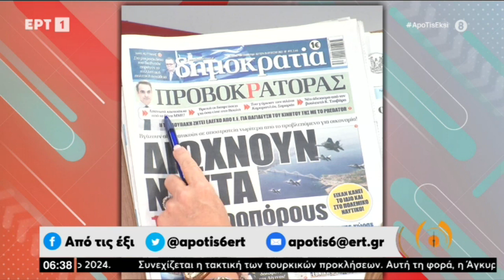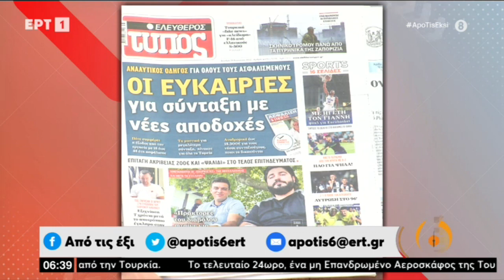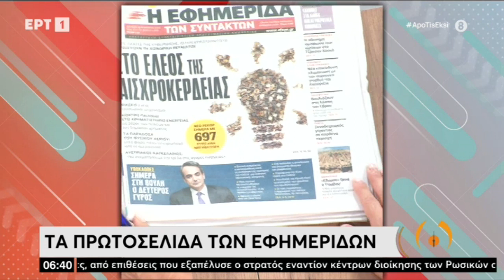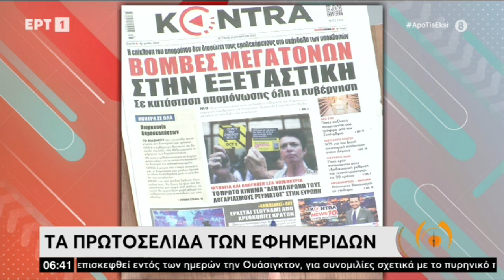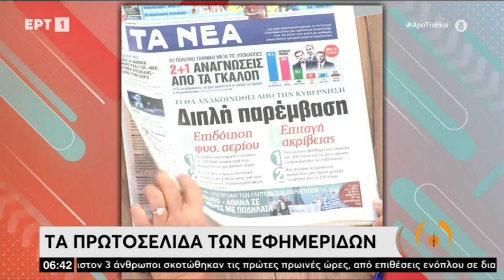Τα πρωτοσέλιδα των εφημερίδων (ΕΡΤ, 29/8/2022)